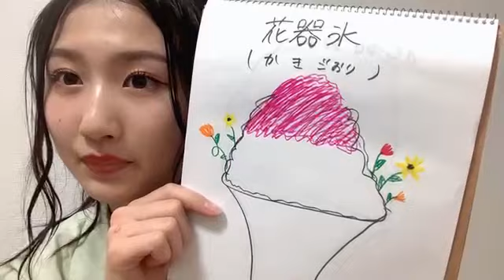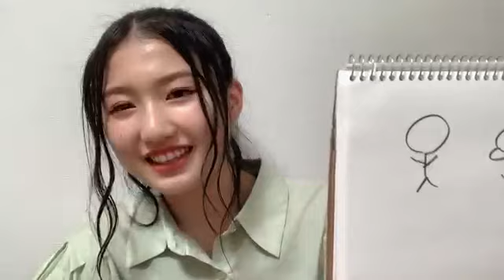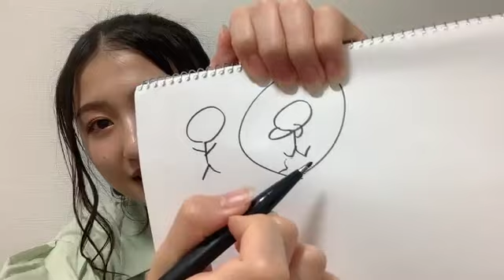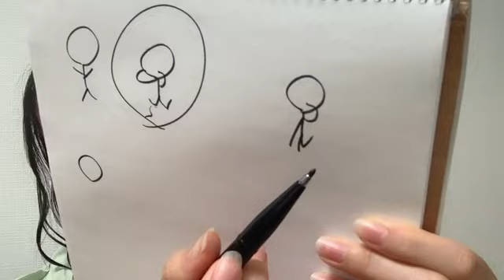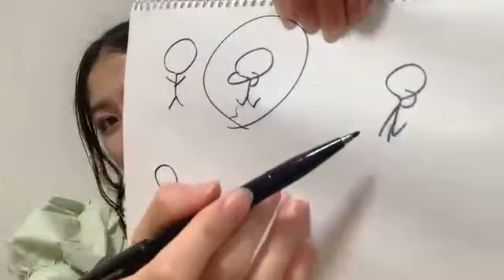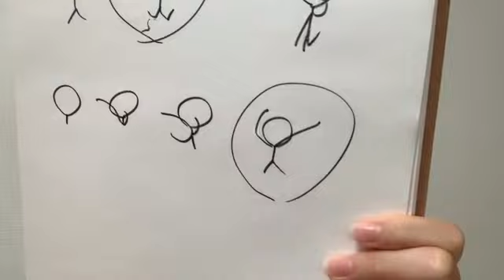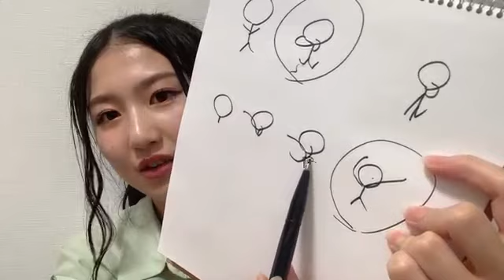塩月希依音 (NMB48) SHOWROOM 2023年7月30日